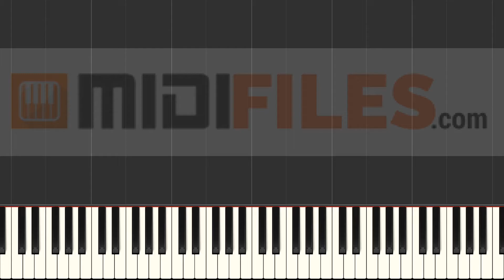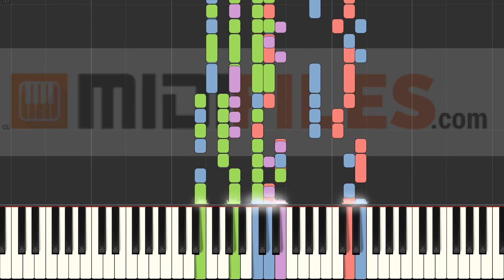Like I Love You - Nico Santos ft. Topic (INSTRUMENTAL)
With a MIDI (.mid or .kar), you'll be able to :
- Change sounds
FRANCAIS
* Production à la demande :

ESPANOL
Qué más ? :
- Produce tu propia pista de acompañamiento
- Cambiar sonidos

DEUTSCH
*MIDI-Produktionauf Anfrage